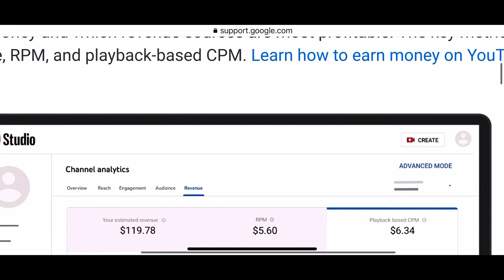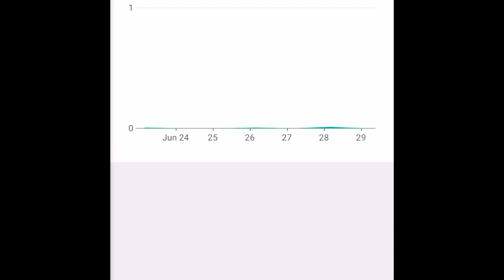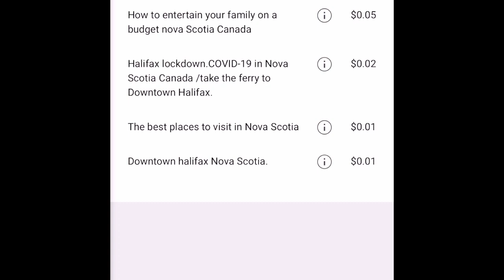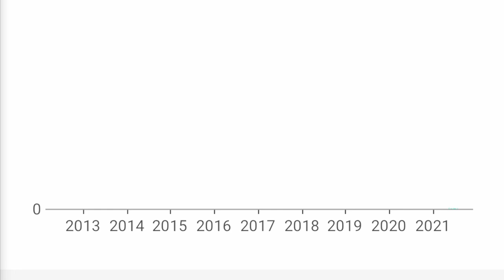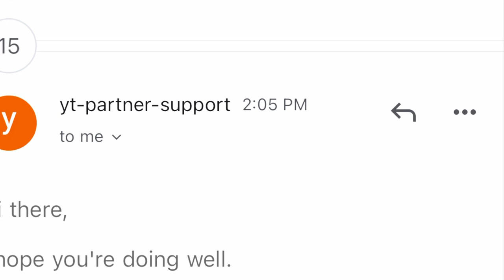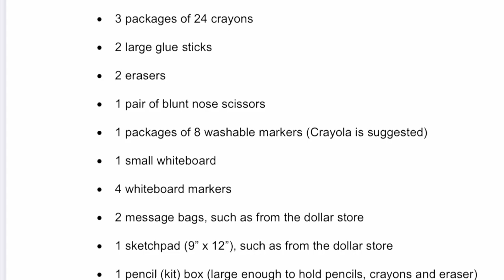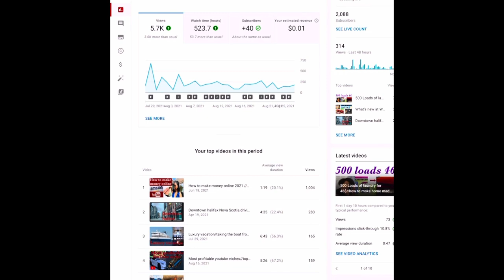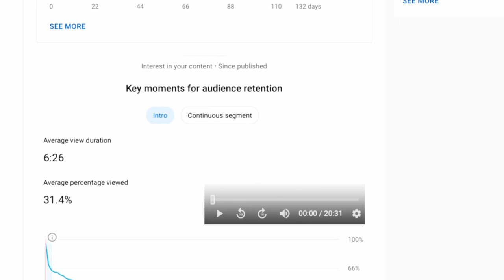Monetization on youtube worth it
Is Monetization worth it on youtube //how much money I make on YouTube, how to make money on youtube,